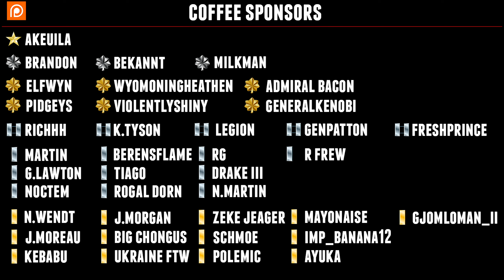Getting Wrecked....FOR THE GREATER GOOD! // Broken Arrow MULTIPLAYER Gameplay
Welcome back to more Broken Arrow Gameplay! Hope you enjoy this one.

➤Generous Patrons:

GENERAL Akeuila

[L.COL] TheMilkMan
[L.COL] Brandon
[L.COL] Bekannt

[MAJ] AdmiralBacon
[MAJ] Nattyacids
[MAJ] A. Hansen
[MAJ] ViolentlyShiny
[MAJ] WyomingHeathen
[MAJ] Like 50 Pidgeys
[MAJ] Elwyn

[CAPT] FreshPrince
[CAPT] K. Tyson
[CAPT] Richhh
[CAPT] Legion
[CAPT] R. Frew
[CAPT] Genpatton

[1st Lt's] Martin - G. Lawton - Notem - R. Dorn - Tiago - C. Morris - RG - Drake III - N. Martin

[2nd Lt's] Rusty1993 - J. Moreau - Kebabu - J. Morgan - MartiniXGaming - UkraineFTW - Zeke Jeager - Schmoe - Polemic - Ayuka - Yuri_Gagarin - N. Wendt - Orthobro - Gjomloman_II